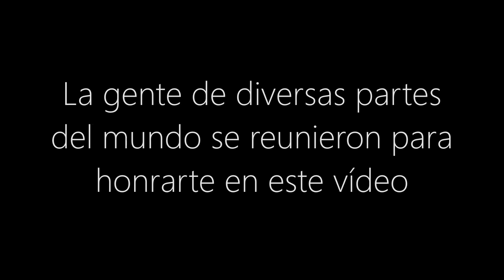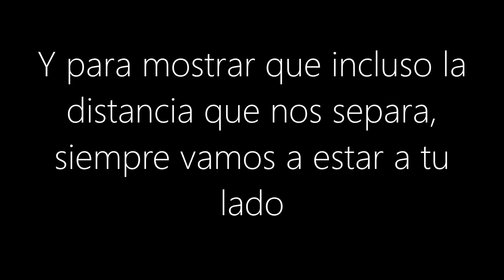Nuestro amor por ti es eterno - Carolina Kopelioff ❤️